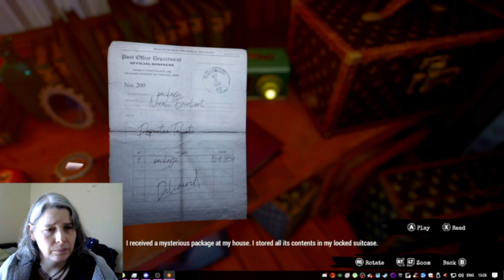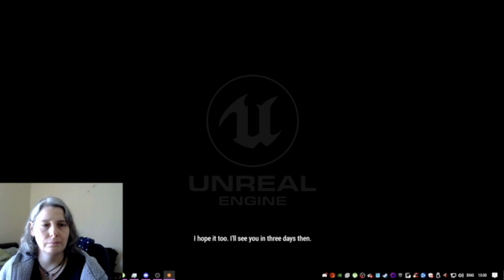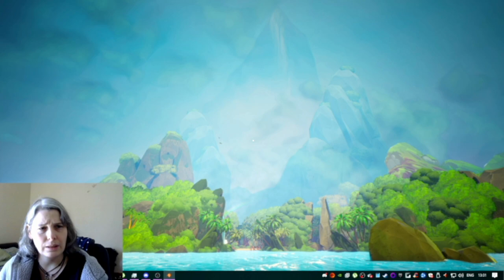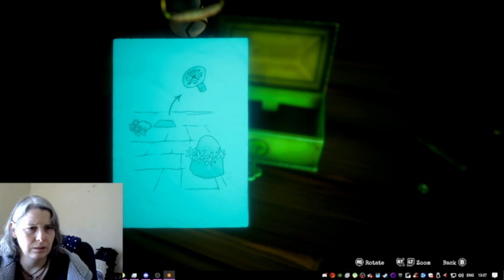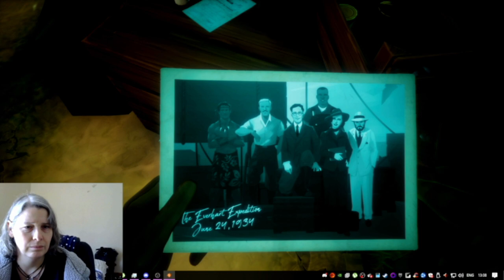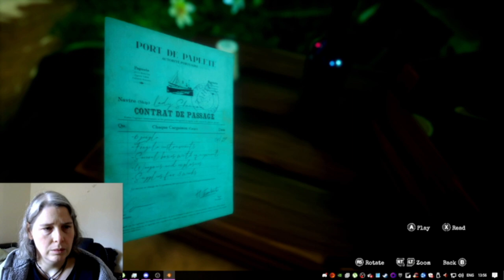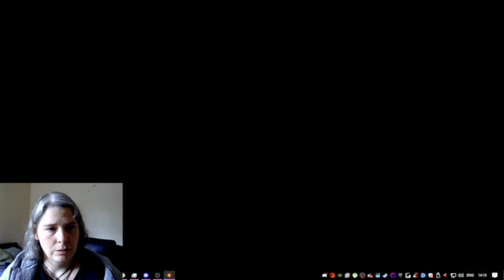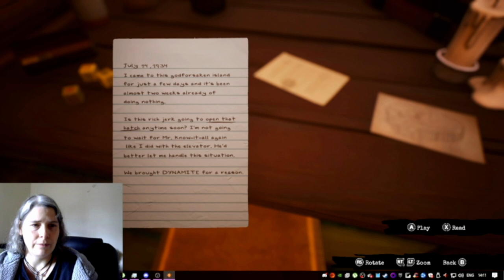Games I've Never Played Series - Episode Three - Call of the Sea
Hello! and welcome to a much delayed and really late video for my 'Games I've Never Played' series! and in this video I play a game called 'Call of the Sea'. You play a woman who is in search of her missing husband, who went on a journey to find a cure for her illness. I myself am playing the Epic version, but if you yourself would like to play the game, here is the Steam link: